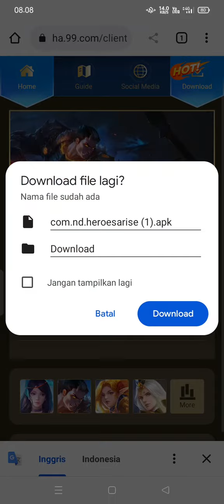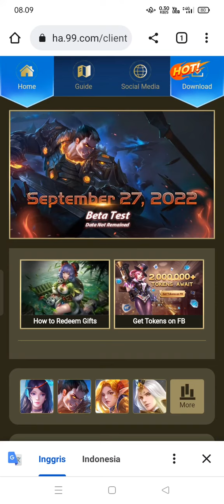Cara download Game Heroes Aries || Game Lebih HD Dari ML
kali ini kita akan download dan instal game heroes aries, game moba lebih hd dari ML